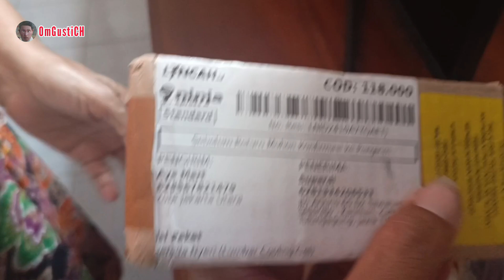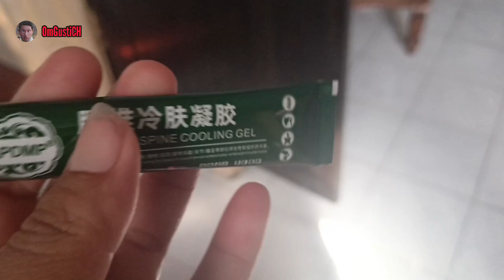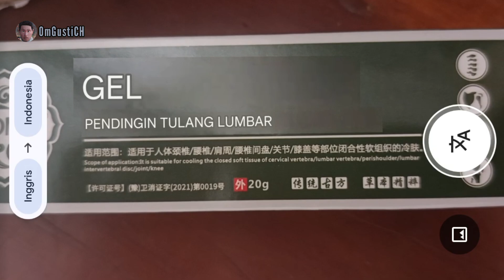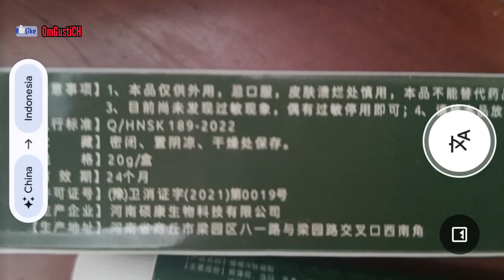UNBOXING Paket COD dari Tiongkok Sekalian Coba Cara Menggunakan Google Translate Image